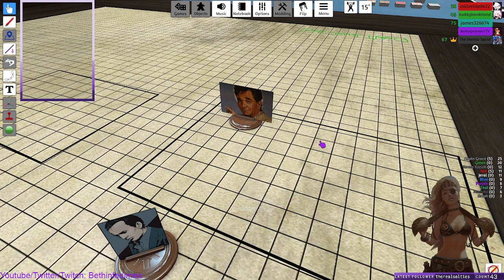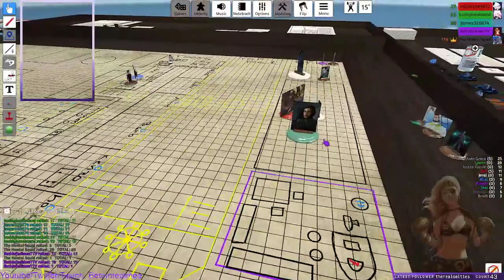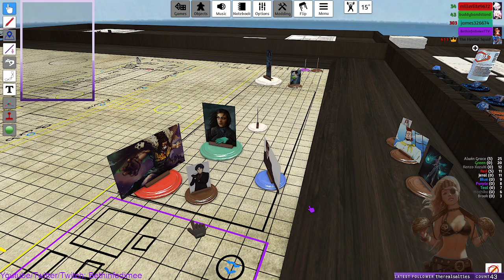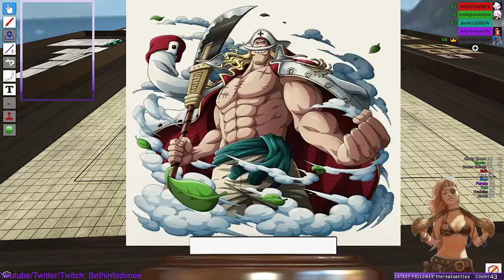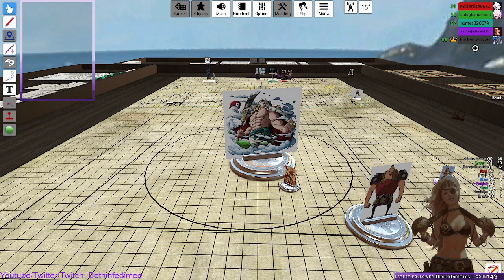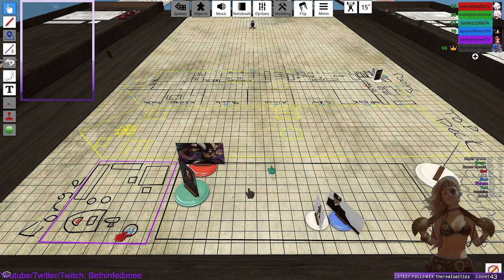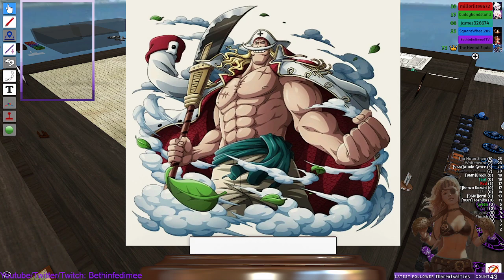From the Southern Sun E19: Exits Andros Petrakov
The crews plan comes to a head and a bbeg battle ensues.